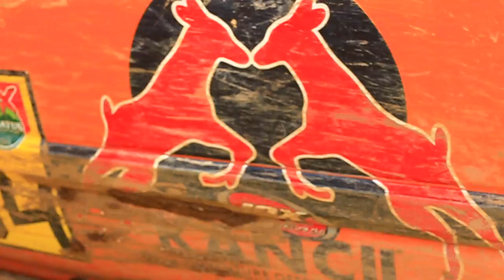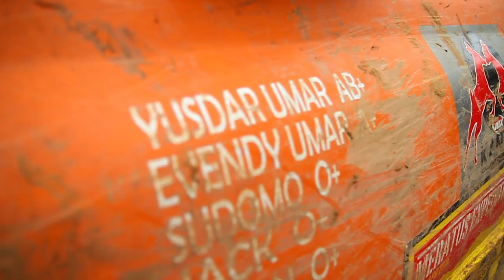MERATUS EXPEDITION 2016 EPS 2 - PERJUANGAN TIM KANCIL DI HUTAN KALIMANTAN